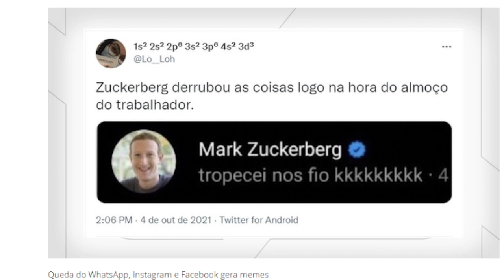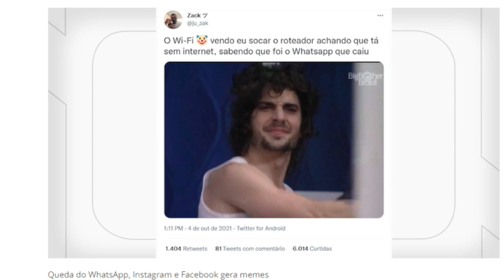MEMES DA QUEDA DO WHATSAPP, INSTAGRAM E FACEBOOK! CAIU TUDO HOJE E ESTA FORA DO AR